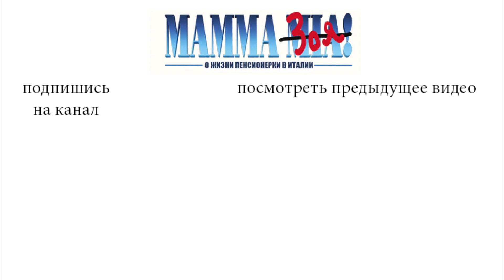ПРАКТИЧНЫЙ ПОДАРОК ДЛЯ КАЖДОЙ ХОЗЯЙКИ \ Современная посуда для салата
В этом видео: я с подругой Люсей показываем что она мне подарила.
КТО Я:
Меня зовут Зоя, мне 63 года.
И уже 13 лет я живу в Италии, в регионе Пьемонт.
В Италии не тратят много времени на готовку, все рецепты простые, легкие, но очень вкусные!
Мой муж Антонио – итальянец и прекрасный повар, когда-то у его семьи был свой ресторан.
Так что, я буду делиться с вами всеми секретами итальянской кухни, так сказать из первых рук!
А еще, мне будут помогать вести канал мои дочери и рассказывать о вкусовых предпочтениях стран, в которых живут они, а это: Болгария, Германия и Америка.